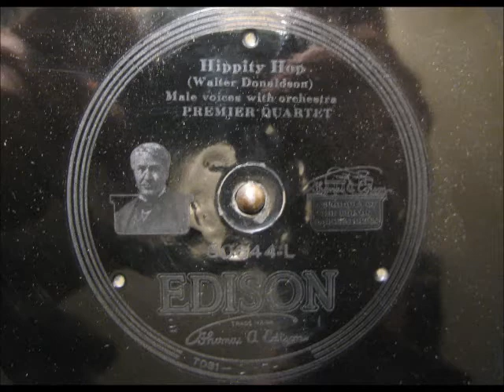HIPPITY HOP by the Premier Quartet DD 50644 L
HIPPITY HOP by the Premier Quartet DD 50644 L  This was recorded using an Archivette microphone inserted into a hole in the horn directly behind the reproducer.